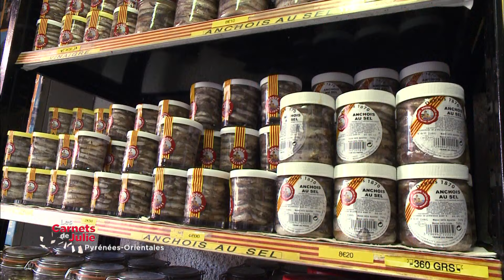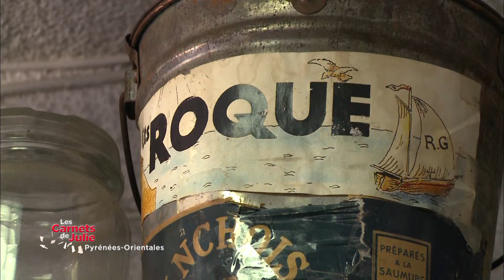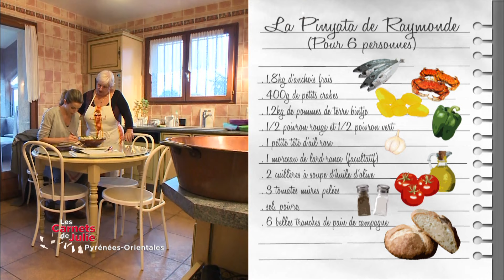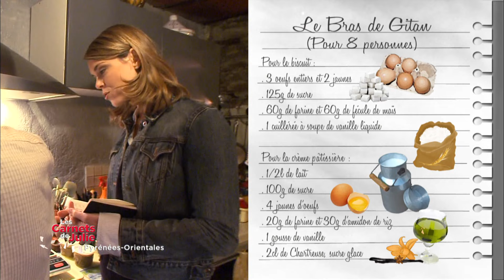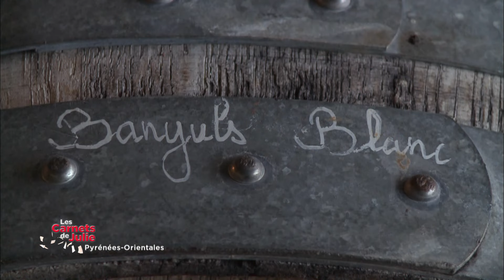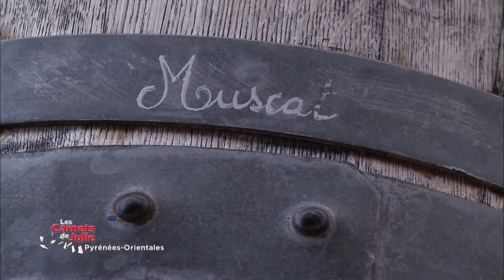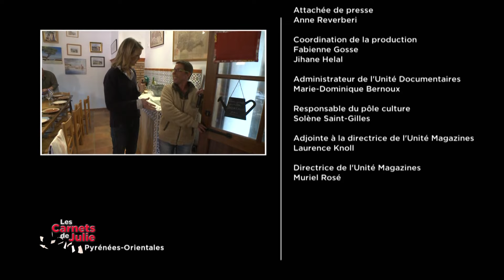Pays de Collioure - Les carnets de Julie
LA RECETTE CI-DESSOUS 👇

Les carnets de Julie : Pays de Collioure en Pyrénées Orientales